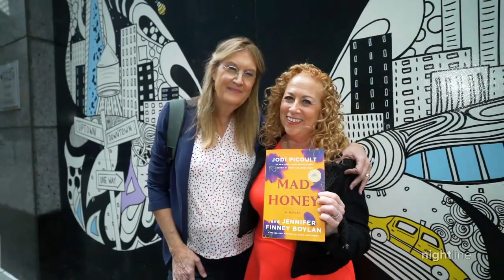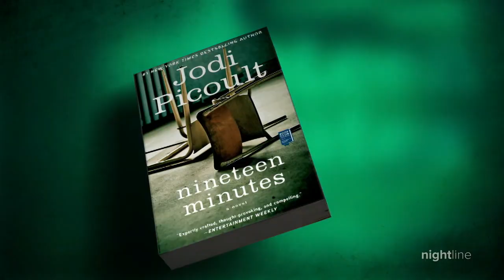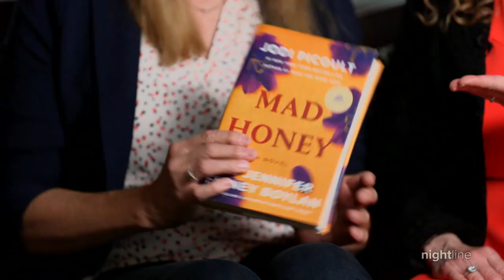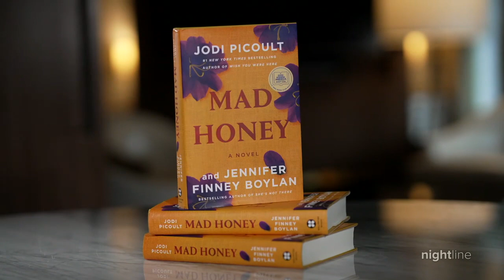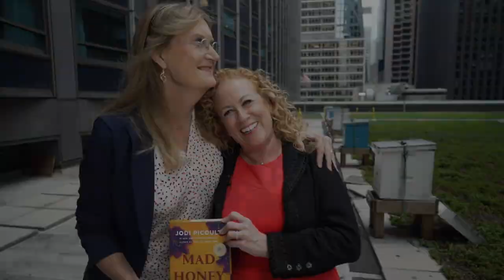'Mad Honey' authors speak about new best-selling novel | Nightline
Juju Chang speaks with Jodi Picoult and Jennifer Finney Boylan about their new book that explores gender identity issues through the lens of a trans character.